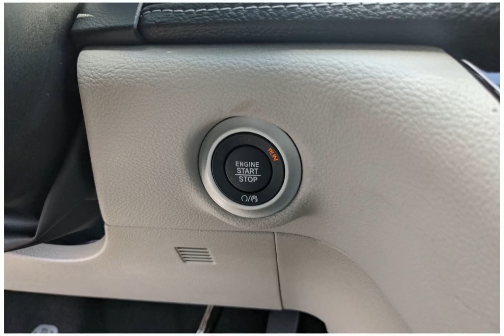2023 Chrysler Pacifica